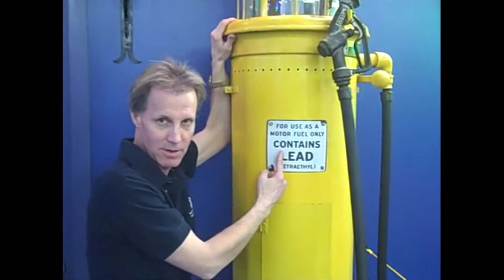Dreams To Live For Goals To Get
Hi everyone, this is Jeffery Combs, I'm at Breakthroughs to Success workshop. It's Thursday evening and we're at the Golden Mastermind garage. This is a 1930's gas pump. Take a look at this gas pump. It's very, very unique. This is a 1957 T Ford, y -- 1957, the great year, the year I was born.

This is a ... beautiful Mercedes. Beautiful blue, coral blue, white leather, white steering wheel, 1971, ah! Car to live for. A 1983, 911 SC Porsche. Everyone says, what's your favorite car? Porsche, of course.

The comeback car, 1987 560 SL Mercedes. This was a dream car. This is a car that says: I will someday earn Mercedes. This was my comeback car. The first multiple six figure year, this was my first Mercedes. Ah, the car I dreamed of. The one that got away. The one that's I said: I've got to get back on my feet, and that's what happened. I had a car just like this, only English racing dream. I said: I've got to get back on my feet, and that's what happened. I got back on my feet, so...

Thank you very much! This is the Golden Mastermind garage, Breakthroughs to Success, February 2009.

Commonly Asked Entrepreneur Questions
1.  How Can I reach my Goals
 2. How can I reach my dreams
3. How can I achieve my life the way I want to

Jeffery has personally consulted with over 6000 clients and has devoted over 60,000 hours coaching since 1998, and is highly sought after by start-up companies as well as established businesses seeking to expand their profitability through distributor training programs.

Golden Mastermind Seminars

6465 Pacific Avenue Suite 329